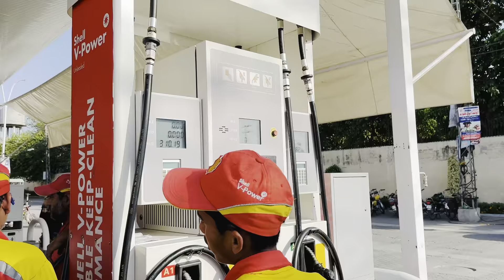Meet up with Nadeem Mubarak Nani wala